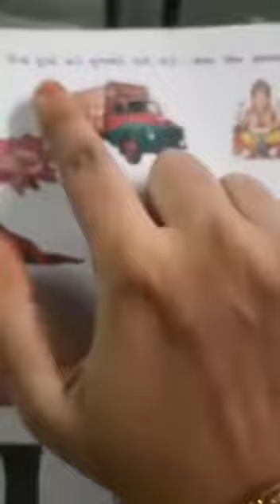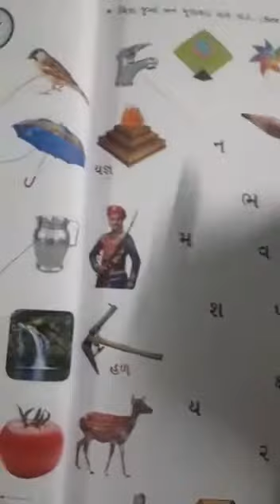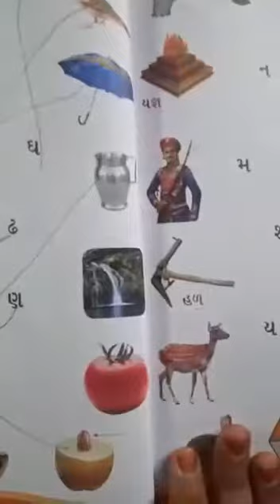कक्षा = 1st गुजराती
Video from Jai Naoodaji Bheruji